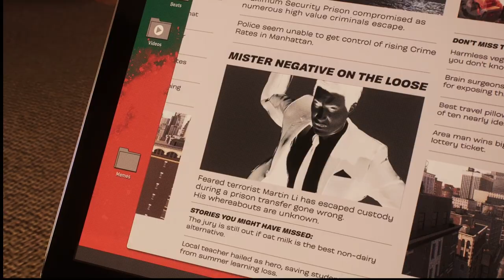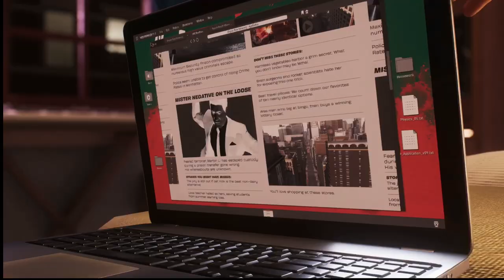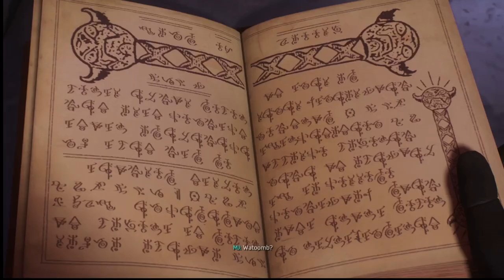Spider-Man 2 PS5 Walkthrough Part 5 Scorpion Vs Kraven And Black Cat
Join us in Part 5 of our Spider-Man 2 PS5 Walkthrough Part 5 Scorpion Vs Kraven And Black Cat , where the web-slinger faces off in an intense battle royale! In this episode, Spider-Man takes on not one but two formidable foes - Scorpion and Kraven, with a surprise appearance by the enigmatic Black Cat. Witness breathtaking action, acrobatics, and superhero drama as we delve deeper into the game's exciting storyline. Don't miss this electrifying encounter!

XBL gamertag:  Outwardyappr 28
PSN gamertag: Outwardyappr_28
Nintendo Switch Friend Code: SW-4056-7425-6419